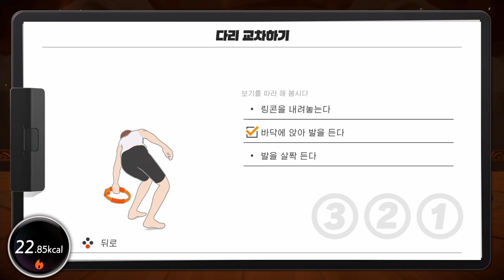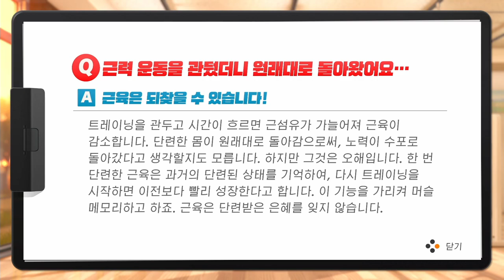[링피트] 고스나리가 미니게임 중 제일 좋아하는 운동 (달리기) (운동 23일차)